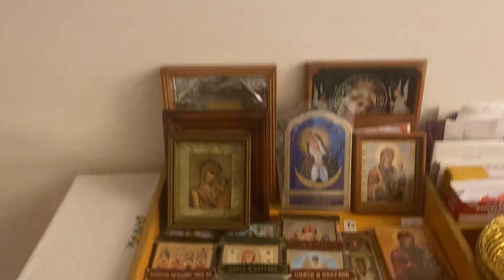Pitanja monahinje Pelagije o monaškom životu